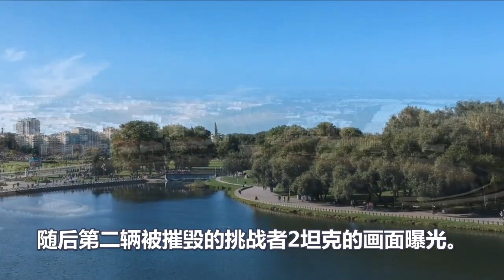俄军三面炮轰、乌军王牌打光、泽连斯基被打急、招数用尽也无用、